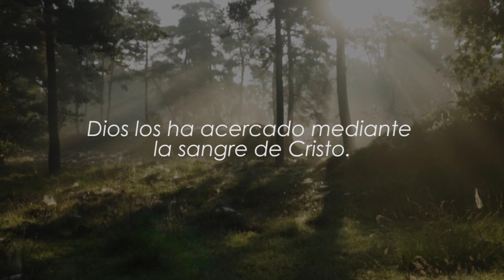Efesios 2,13 La sangre que nos une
Efesios 2,13 Pero ahora en Cristo Jesús, a ustedes que antes estaban lejos, Dios los ha acercado mediante la sangre de Cristo.